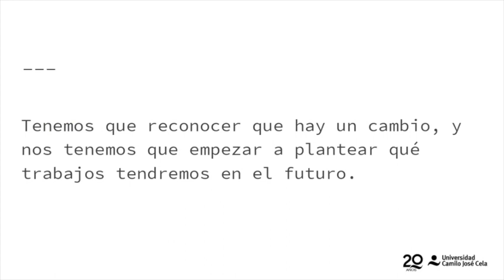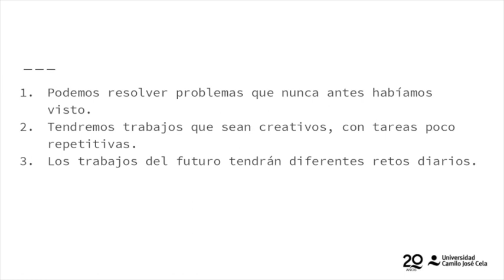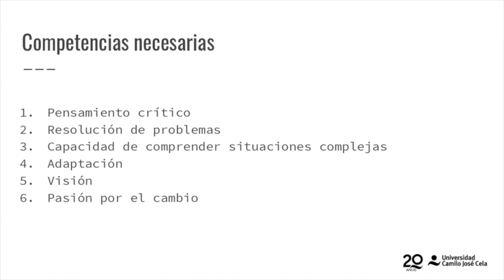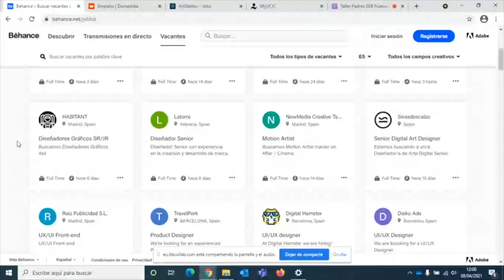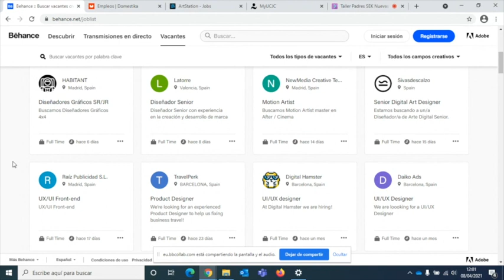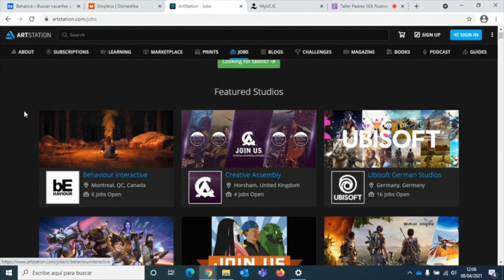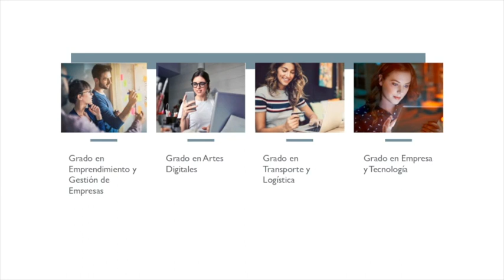Aula de padres - Camila Polensvaig y Rafael Conde - ¿Qué hay después del colegio?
Camila Polensvaig, directora del Grado en Emprendimiento y Gestión de Empresas de la Universidad Camilo José Cela, y Rafael Conde, director del Grado en Artes Digitales de la UCJC, analizan el estado actual del mercado laboral y establecen cuáles serán las profesiones más demandadas en el futuro, a las que accederán los alumnos de los colegios dentro de unos años.